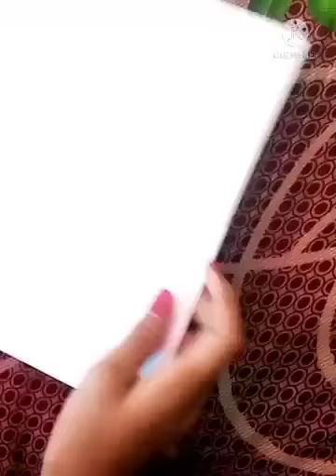cute pencil box 😍😍☺️☺️